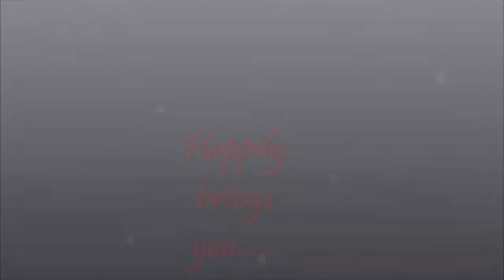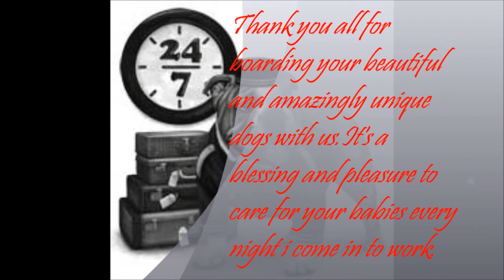Slumber Party 3 31 15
XoXo Amaris:-)